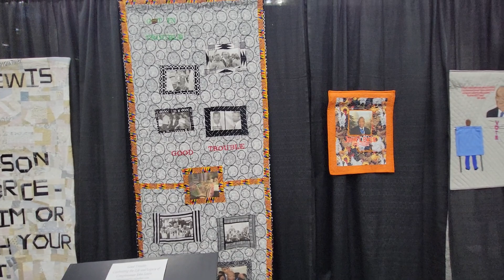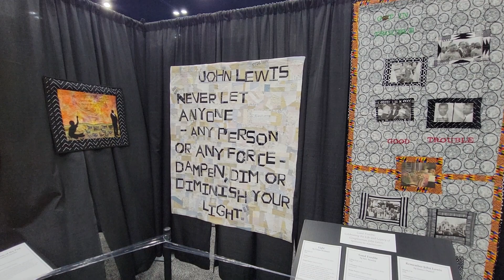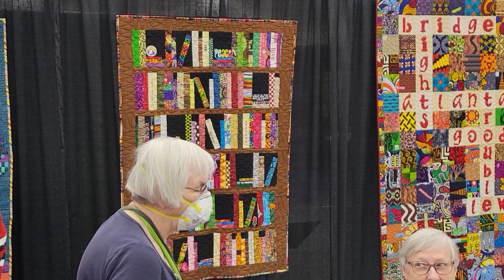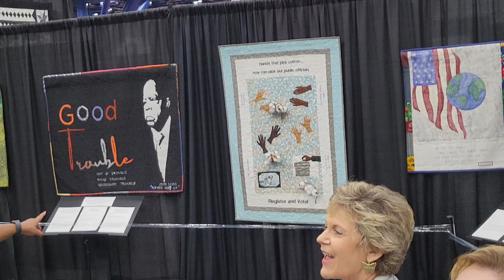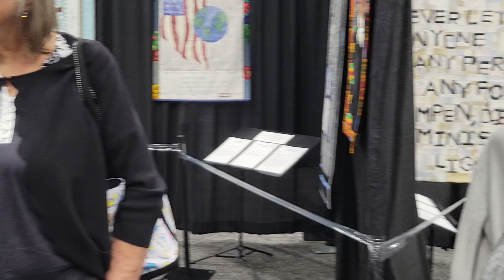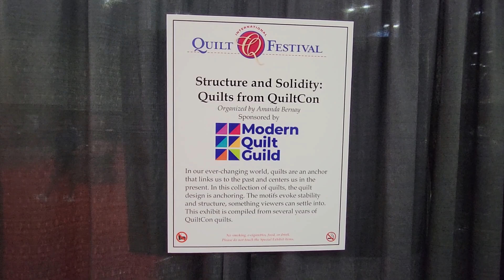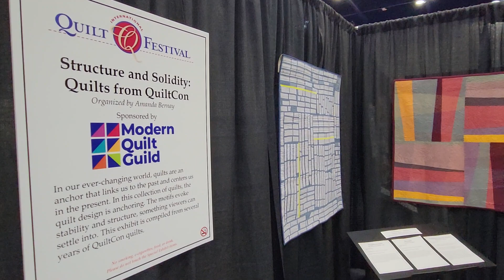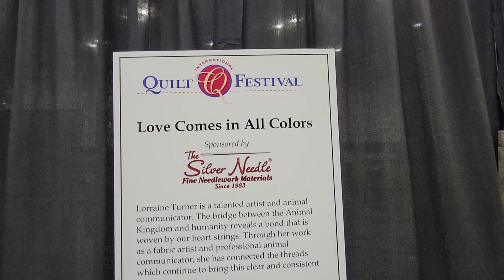at quilt show ....quilts